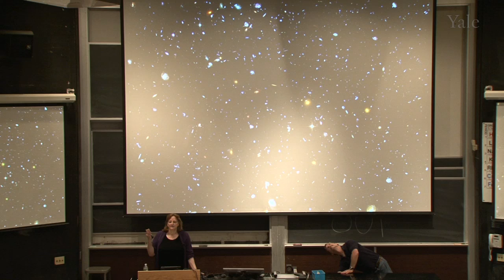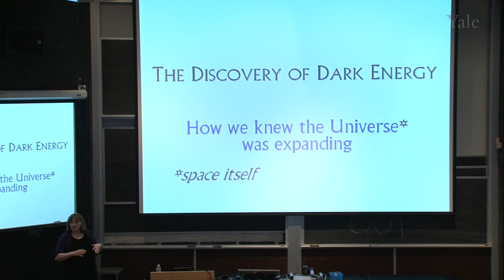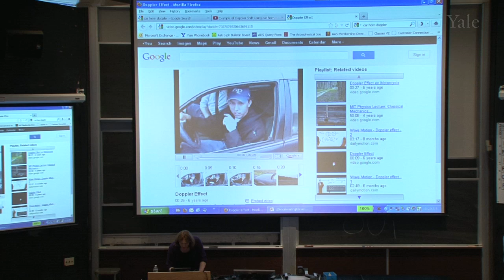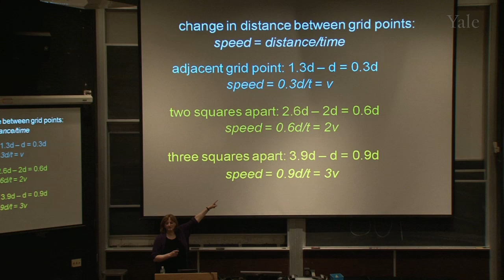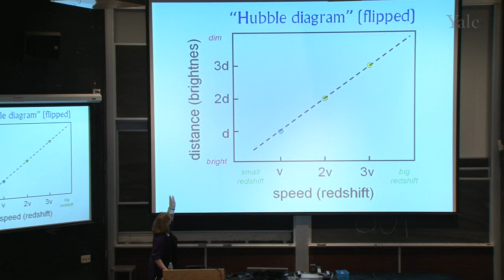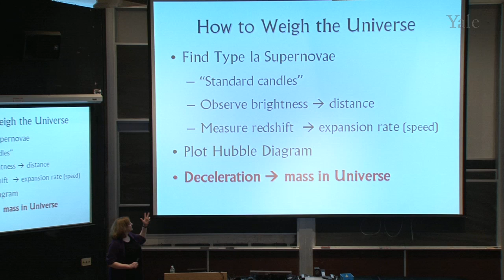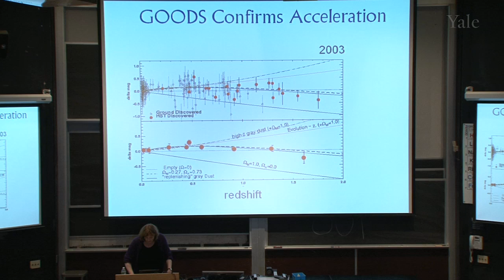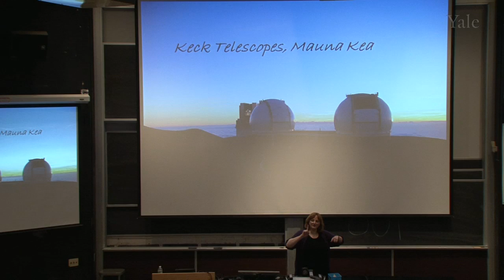4/21/12 Meg Urry - Dark Energy and the Accelerating Universe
Science Saturdays is a special lecture series designed for families that brings the excitement of research and the passion of scientists to school-age children and adults. Each event involves a lecture by a Yale professor and engaging science demonstrations run by Yale college students. The lectures are free and open to the public and the topics explored are for kids in 7th grade and above.  On April 21, 2012, the presentation was "Dark Energy and the Accelerating Universe" by Professor Meg Urry, Physicist.